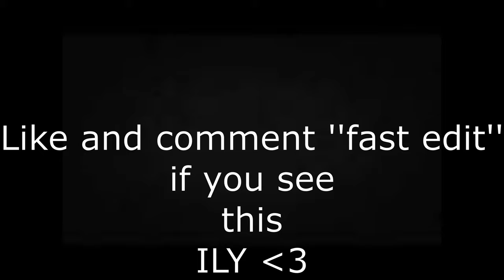The fast editor that has more latency than a console... (20ms)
Yeah i really play on 20 ms idk how but yeah